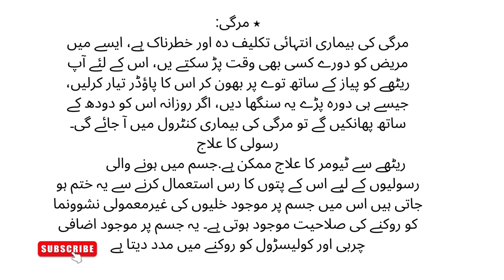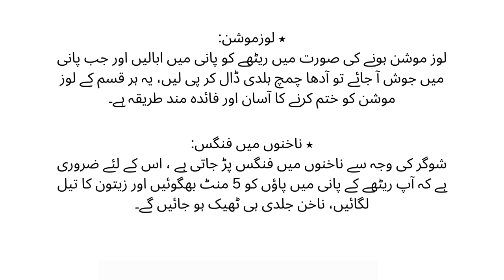Reetha Ke Fayde - Reetha Benefits In Urdu /Soap Nut Health Benefits/Remedies of Reetha/AL SHAFI,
Assalam.o.Alikum. ALSHAFI#herbal

welcome to my youtube channel AL SHAFI this video told Benefits and Remedies of Reetha.Reetha Ke Fawaid Aur istemal .Mirgi ka ilaj | zeher ka ilaj | Barhi hoi sugar ko kam krney ke liye | sugar ki wajah se mardana kamzori ke liye | mardana taaqat ke liye | shadi shuda aurat phir se hojai jawaan.Asthma ka ilaj .Migraine Fainting Paralysis Acne Loosmotion ka ilaj . reetha for hair growth, herbal #Reetha remedies disease#